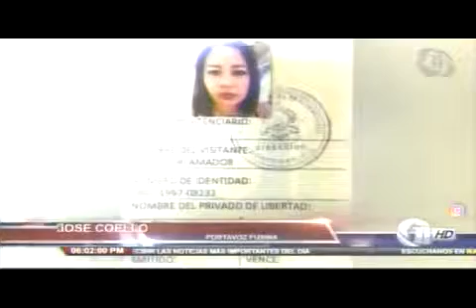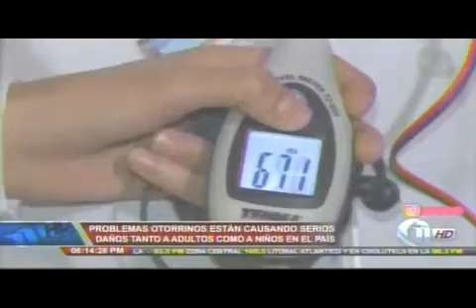11 NOTICIAS SABADO 20190302